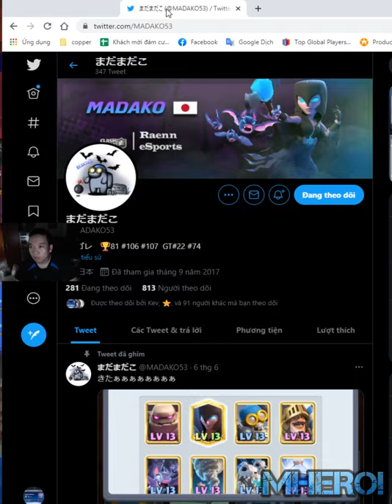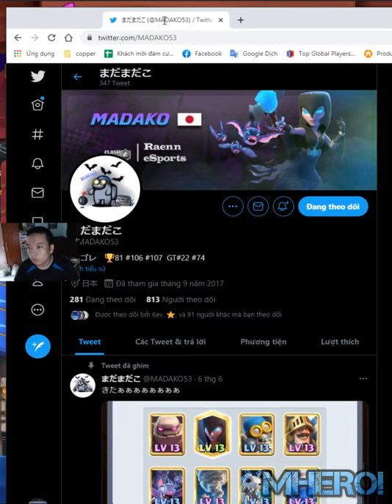Best golem Lightning Night Witch Prince 👈 まだまだこ Clash Royale